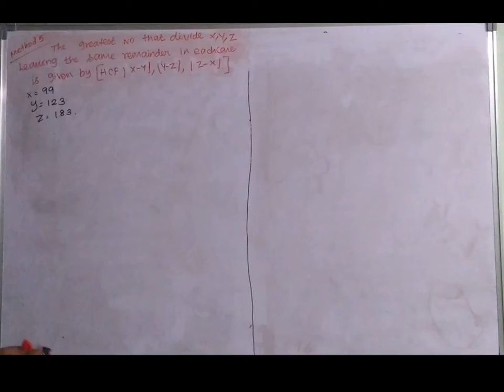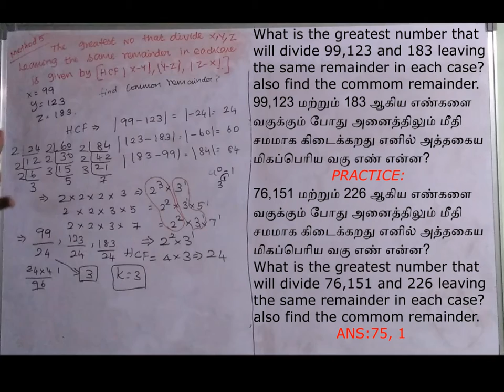HCF AND LCM METHOD 5